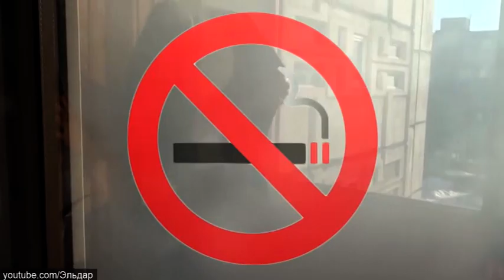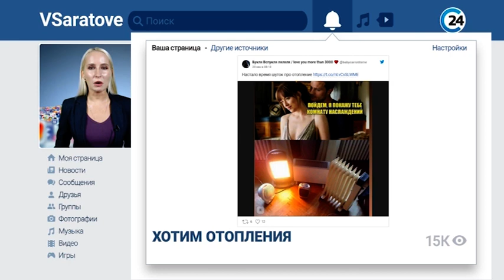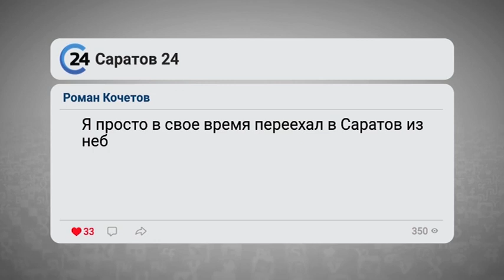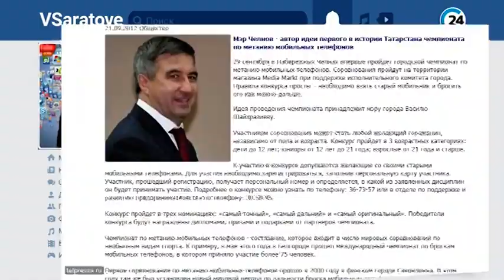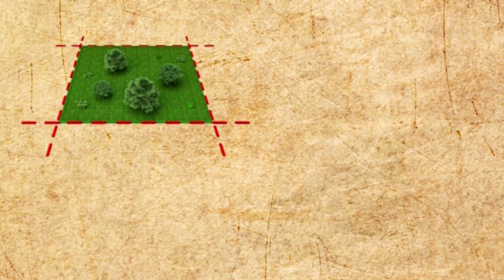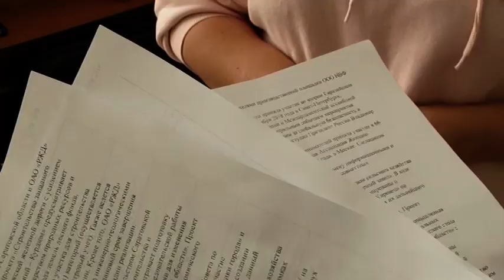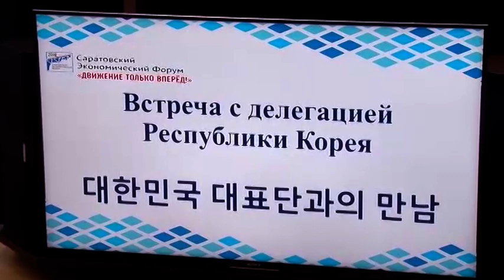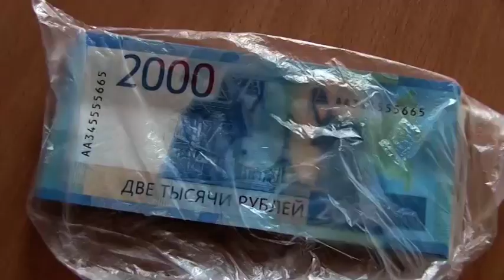"Растопили" сердца чиновников. Кредит на PR мэра и запрет курить на балконе. "Главное" от 06.10.2019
В преддверии II Саратовского экономического форума журналисты подвели итоги первого.
Какие соглашения остались только на бумаге, а какие реализованы в инвестиции и рабочие места, выясняли корреспонденты программы «Главное». Благодаря этому, можно сделать вывод, чего ожидать от масштабного события с участием российских и зарубежных спикеров. Кто и как смог затмить событие международного уровня в Саратове, узнаете сегодня в программе «Главное»

экономический форум, инвесторы, блогеры, главные события недели, экономика, саратов, громкие провалы, запрет курить на балконе, юморист, жители без воды, пиар мэра, деньги на пиар мэра, кредит на PR мэра, сувениры